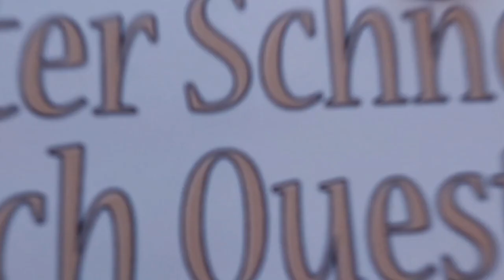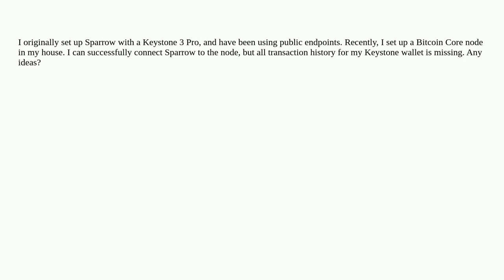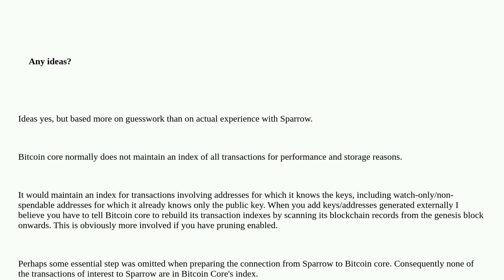Bitcoin: Sparrow with Keystone Pro and Bitcoin Core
Sparrow with Keystone Pro and Bitcoin Core

A special thanks goes out to the community

  transactions sparrow-wallet bitcoind synchronization hardware-wallet